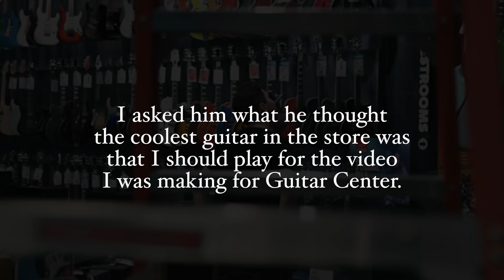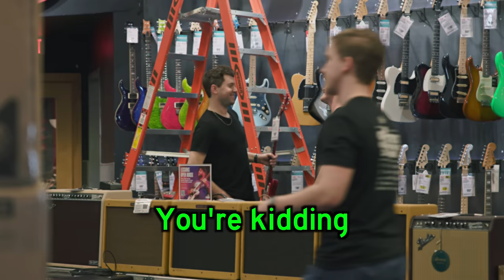SECRETLY buying him his DREAM guitar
Guitar Center... where dreams come true.